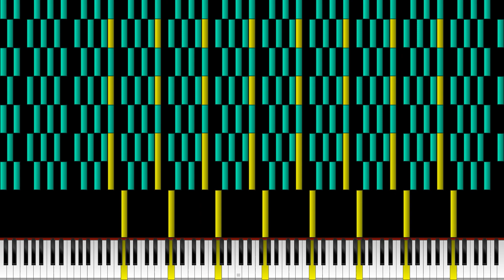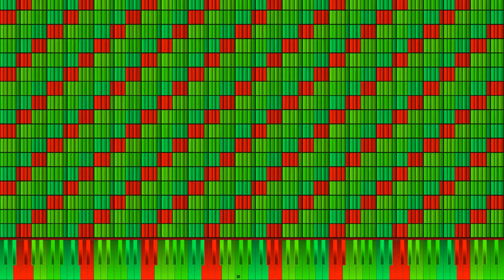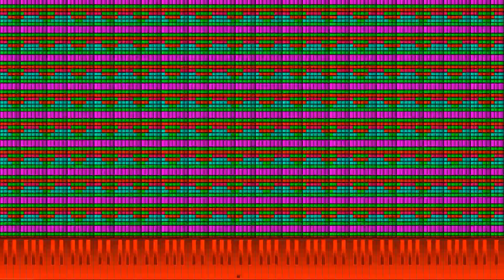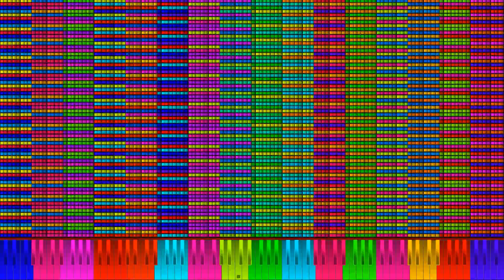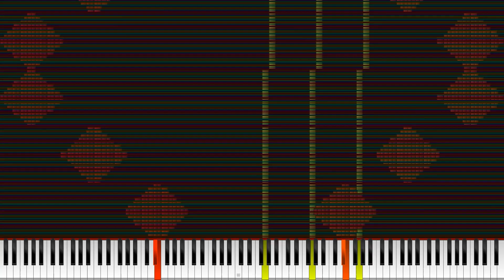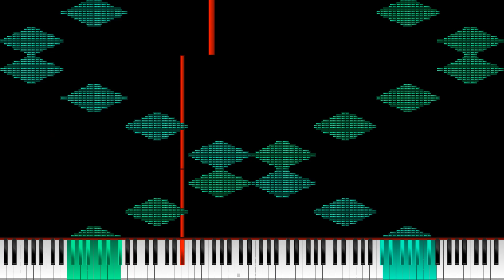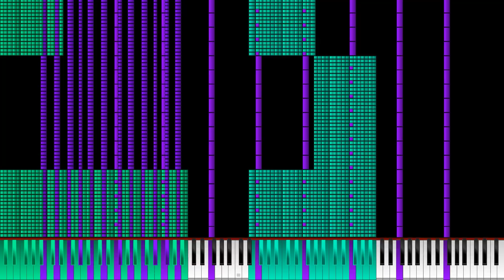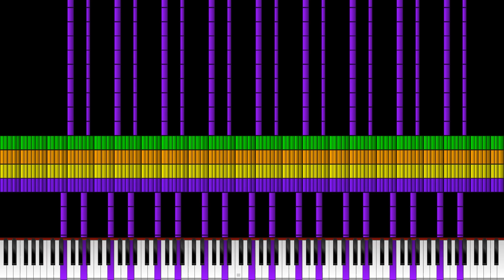Crazy Challenge by ooo 000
wow it's beautiful
OV: none